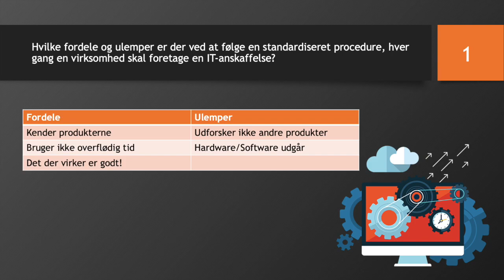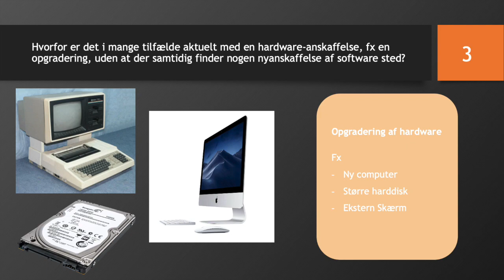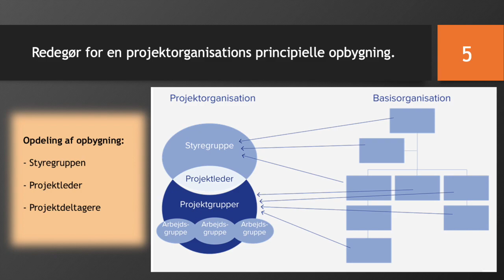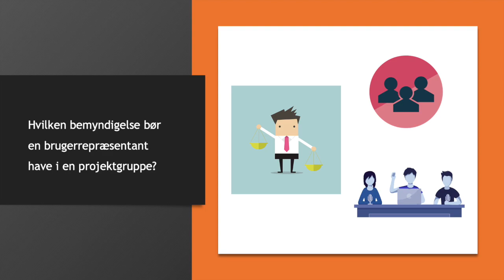IT film -powerpoint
Denne video handler om IT film